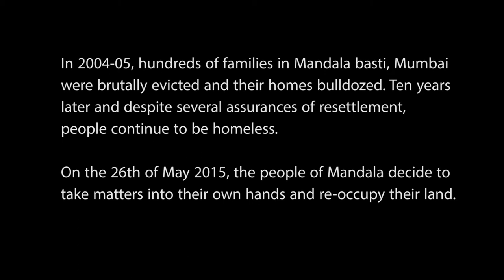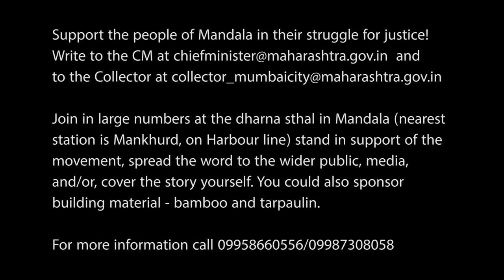Mandala Andolan : Growing up Evicted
A young man recollects the inhuman treatment the people of Mandala have suffered police oppression and government apathy over 10 years since their houses were demolished.

In 2004-05, hundreds of families in Mandala basti, Mumbai
were brutally evicted and their homes bulldozed. Ten years
later and despite several assurances of resettlement,
people continue to be homeless.

On the 26th of May 2015, the people of Mandala decide to
take matters into their own hands and re-occupy their land.

Support the people of Mandala in their struggle for justice!

Join in large numbers at the dharna sthal in Mandala (nearest
station is Mankhurd, on Harbour line) stand in support of the
movement, spread the word to the wider public, media,
building material - bamboo and tarpaulin.